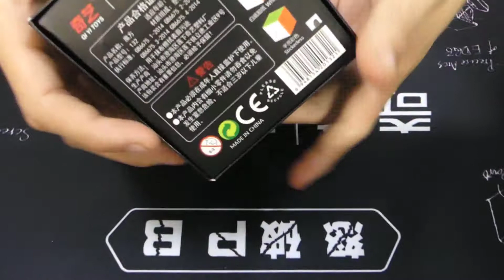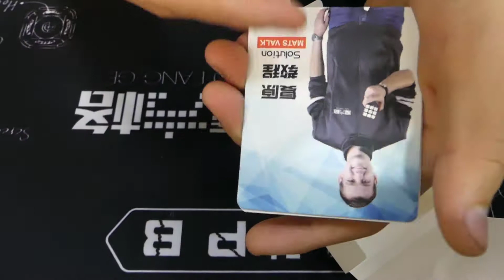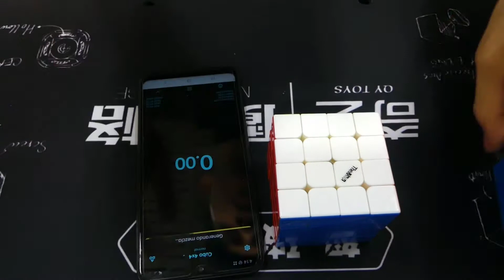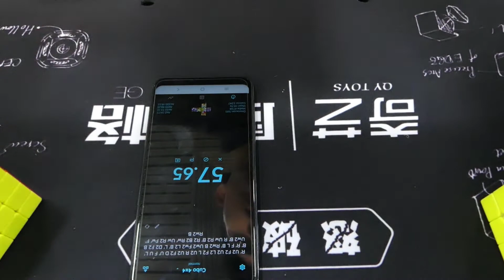🔴 VALK 4 M 🔥VS🔥 AOSU 4x4 WR M 👉 ( review completa )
📍 TIENDA FÍSICA : Centro comercial Alban Borja , Isla Arte Sano junto al banco de Guayaquil.